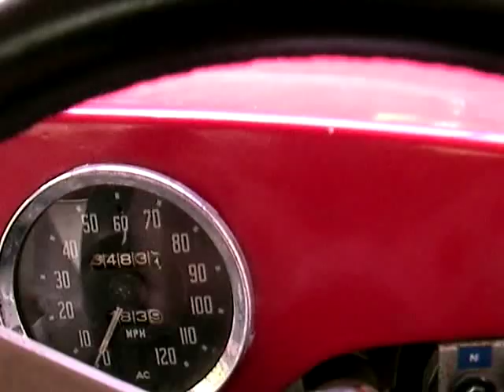Berkeley T60 Engine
Rebuilt of Excelsior Talisman Enigne was just complete.